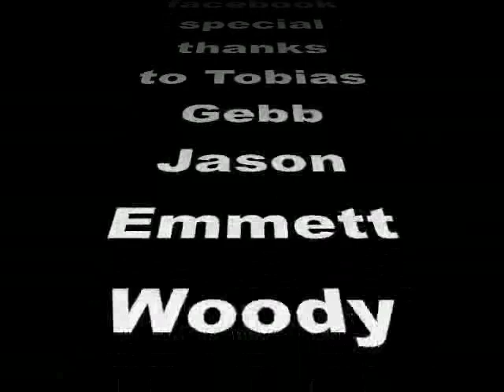Peary Parakeet Skateboards to "Wild Wolf Remix" by tngboy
Peary Parakeet skateboards to
"Wild Wolf Remix"